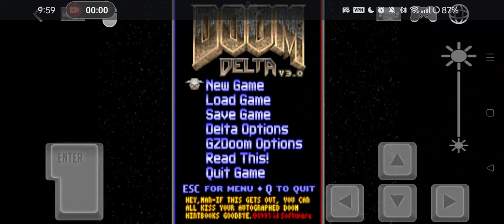Doom Delta on Android Episode 2 The Shores of Hell Part 2/3 (Gameplay via GZDoom on Delta Touch)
Finally, the plasma gun...yay! 😛

Doom Delta is a mod for GZDoom that aims to bring together many elements from the pre-release iterations of Doom, including (but not limited to) the alpha builds, the press release beta, and Tom Hall's Doom Bible. Elements such as the helmet HUD from early alphas, enemy designs, unique characters, and unused weapon concepts return.